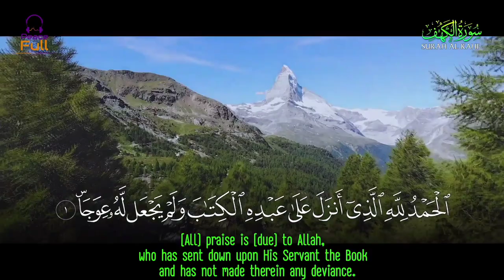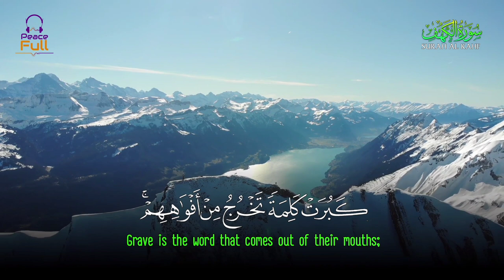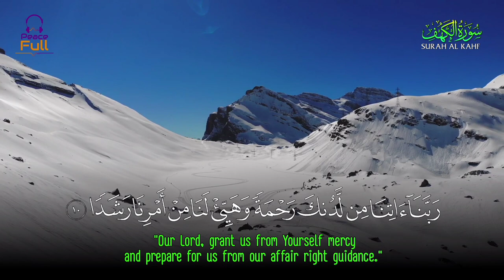Surah Al Kahf